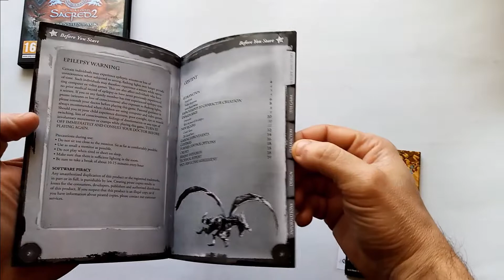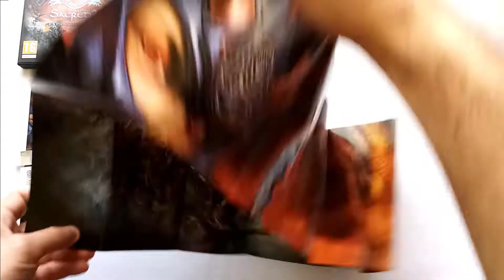Sacred 2: Ice & Blood PC Unboxing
Unboxing Sacred 2: Ice & Blood for the PC from my game collection.
This is European version.
The game as complete.